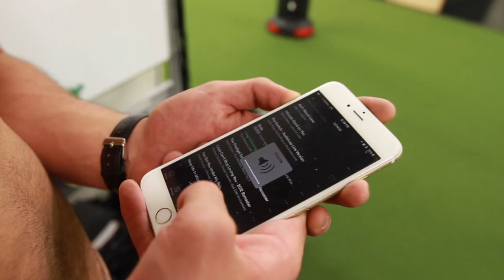Plant-Based Deltoids | REAL TALK with Amy VanWingerden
Delt workout and real life talk with Amy VanWingerden

-AMY: @amyvanwingerden / @amyvwfit

MUSIC
-Angels by Chance the Rapper (Feat. Saba)
-Bird Brainz by DZA